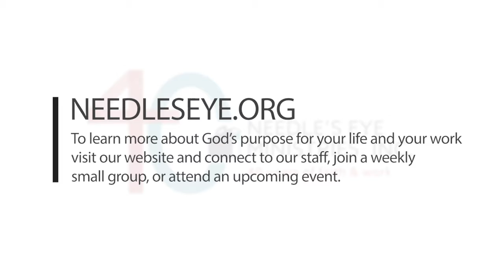Welcome to Needle's Eye Ministries